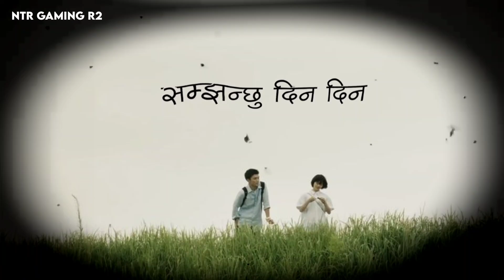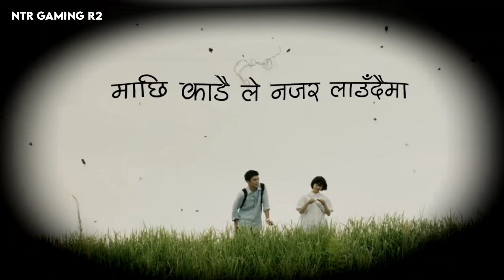Macchi Kadaile-Diwas Gurung X Timro Nai maya Lagdacha Saili-Jhalakman Gandarva(Raw Cover)